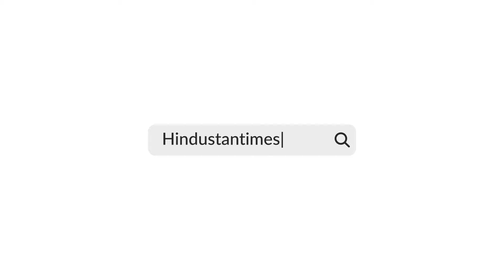Jaishankar Reacts To IC814 Controversy, Reveals Father Was On Hijacked Flight: ‘Could’ve Ended Up…’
External Affairs Minister S Jaishankar on September 13 revealed that his father was on the flight which was hijacked in 1984. Jaishankar was reacting to the controversy around the new Netflix series IC 814: The Kandahar Hijack. The Kandahar hijacking refers to the Indian airlines plane hijacked by five terrorists in 1999. Watch this video for more information.

NATIONAL NEWS